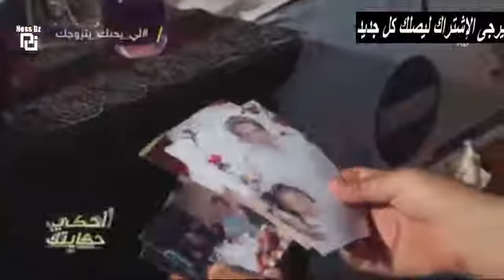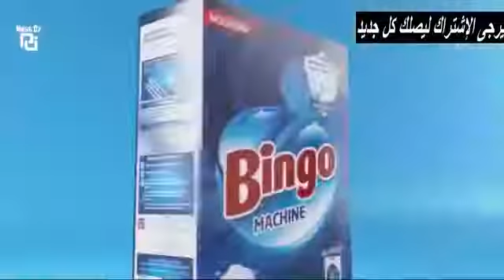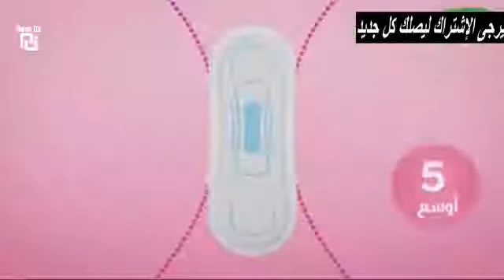أحكي حكايتك متى يأتي الفرج 20 02 2018